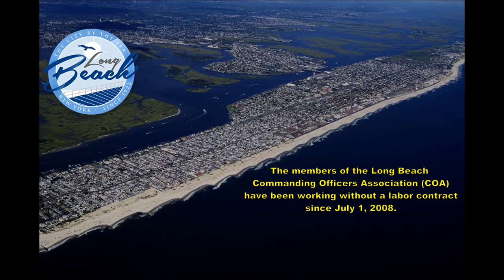Long Beach NY City Council Meeting 05/07/19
Long Beach City Council Meeting held on 05/07/19 at 7PM at Long Beach City Hall 1 W. Chester St, Long Beach NY 11561

PUBLIC HEARING: For the purpose of giving citizens an adequate
opportunity to publicly present their views on the General Summary of the Proposed Budget for the year July 1, 2019 through June 30, 2020.

PUBLIC HEARING: Local Law Amending Subpart C of Related Acts
Relating to the Charter of the City of Long Beach Re: A Local Law to Override the Tax Levy Limit Established in General Municipal Law § 3-c.

1. Local Law Amending Subpart C of Related Acts Relating to the Charter of the City of Long Beach Re: A Local Law to Override the Tax Levy Limit Established in General Municipal Law § 3-c.

2. Resolution Establishing Base Proportions in Accordance with Provisions of Article 19 of the Real Property Tax Law.

3. Resolution Authorizing Publication for Hearing of an Ordinance to Amend the Code of Ordinances of the City of Long Beach Re: Water and Water Distribution.

4. Resolution Authorizing Publication for Hearing of a Local Law Amending the Charter of the City of Long Beach Re: Sewer Rents.